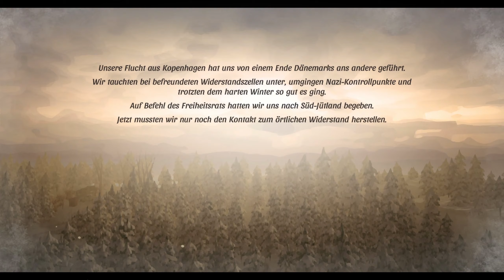Livas Geschichte: Prolog ❄️ ✦ GERDA: A FLAME IN WINTER #17 ✦ Let's Play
In diesem DLC zu "Gerda: A Flame in Winter" erfahren wir, wie Liva nach Tinglev gekommen ist.

✦ Erscheinungsjahr: 2022
Genre: RPG-Lite
Entwickler: PortaPlay
Publisher: Don't Nod

Februar 1945. Der Krieg ist fast vorüber, aber dein Kampf fängt gerade erst an. Du übernimmst die Rolle von Gerda Larsen, einer jungen Krankenschwester, die hin- und hergerissen ist zwischen ihrer Gemeinde und dem verzweifelten Versuch, ihren Mann Anders zu retten. Viele andere Leben werden von deinen Entscheidungen abhängen.

Gerdas Reise umfasst moralische Dilemmata, schwierige Gespräche und heikle Situationen. Mit deinen Entscheidungen, die immer kurz- und langfristige Konsequenzen haben, musst du ihr helfen, sich an ihre gefährliche Welt anzupassen.